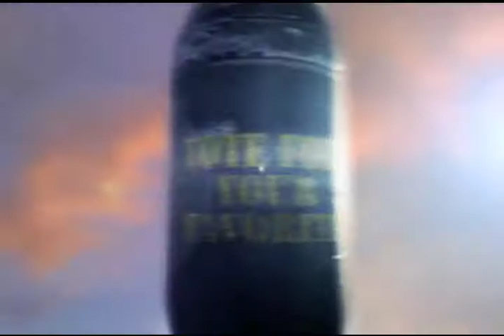Incoming: Hello My Name Is Atmosphere (November 2008)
Atmosphere's front man Slug talks about his early beginnings, the new album, what the future holds and more